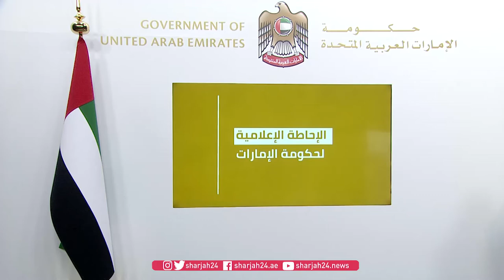الإمارات في المركز الـ8 عالمياً والأول عربياً بالتعامل مع كورونا